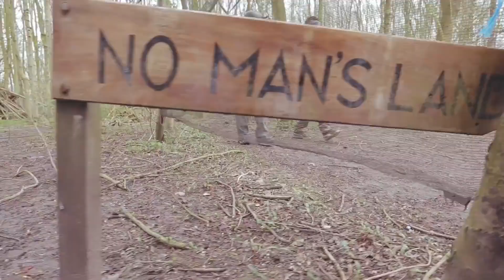Gladiator Sports Almere Paintballcentrum met laagste prijs